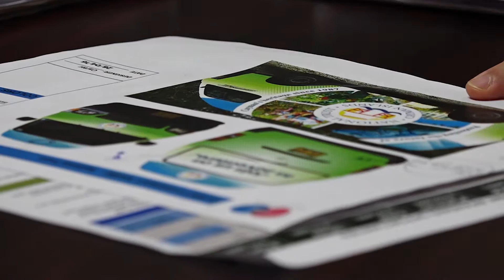GROW Cayman GLGP Christina Pineda